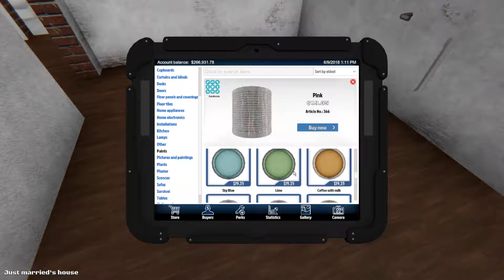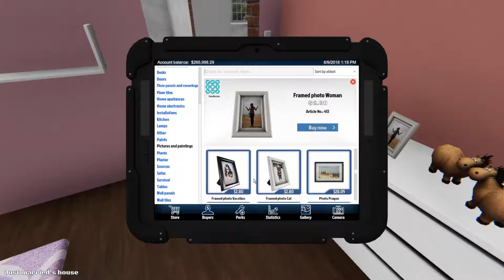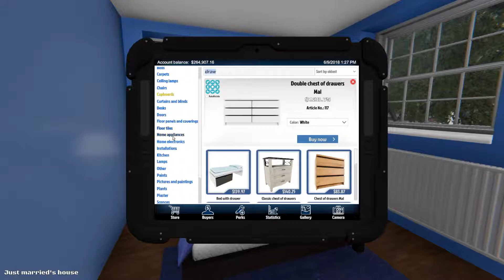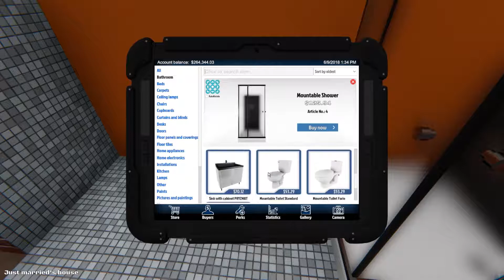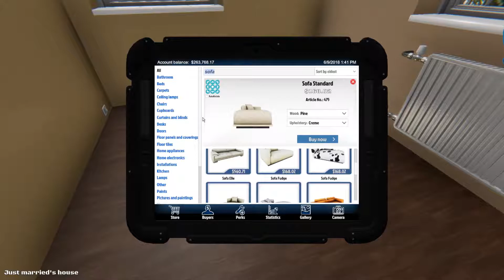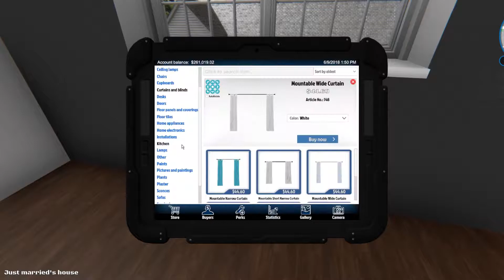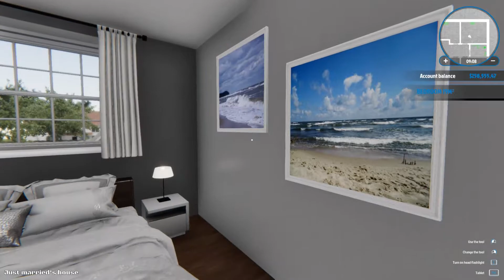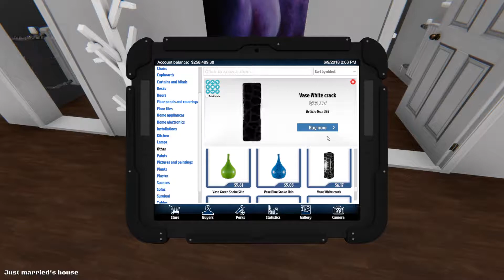House Flipper - Bought My first House - FINISHED house, quick TOUR - No Commentary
Las Part of the home remodeling, all three levels complete, I will give you a quick tour of the finished work.

House Flipper - Bought My first House - FINISHED house, quick TOUR - HD Gameplay

My Rig:
Motherboard: ASUS Maximus CODE IX
CPU: Intel i7 7700k
GPU: NVIDIA GTX 1080 Ti
RAM: 32GB RGB G.Skill
CASE: Thermaltake The Tower
Monitor: Asus 144MHZ 32" Gaming Monitor

PlayThePixels